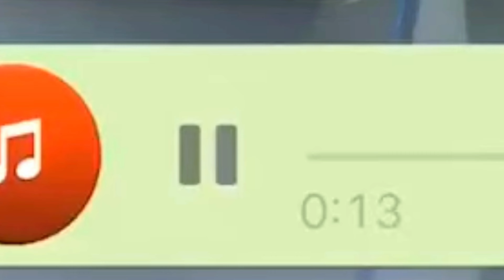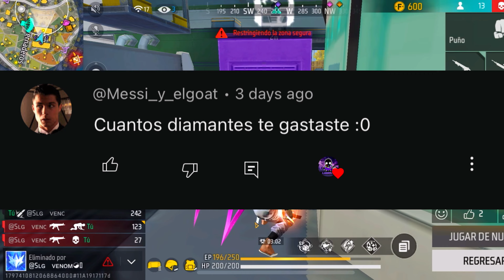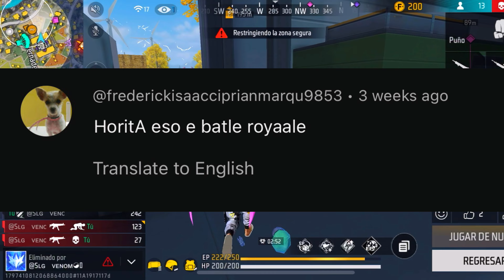SOLO CON LA MP5 MUERTES RAMDOM PARTE-01#freefire